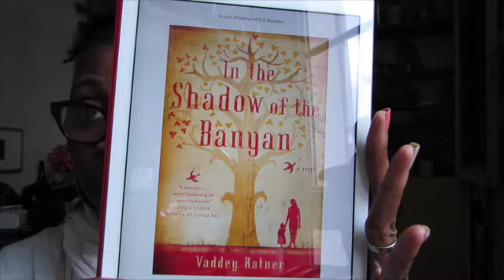Review - In the Shadow of the Banyan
Blog Review - In the shadow of the Banyan